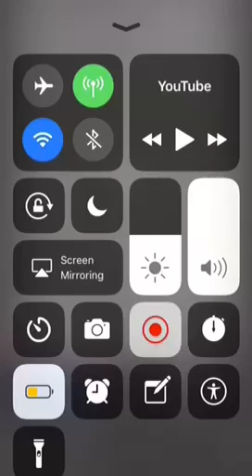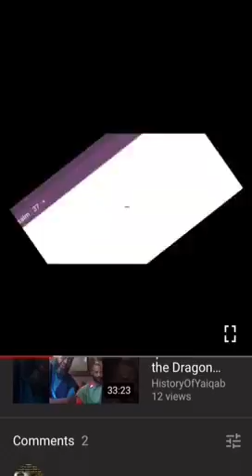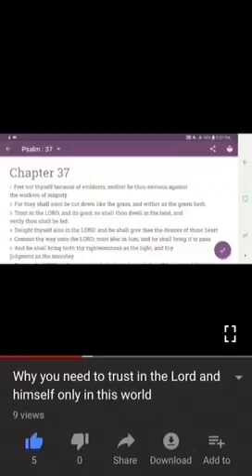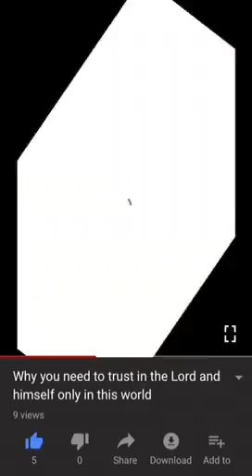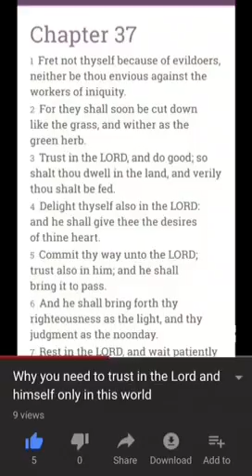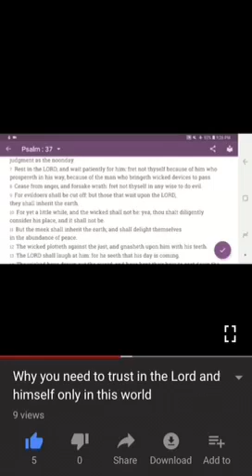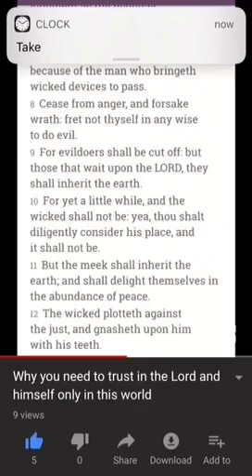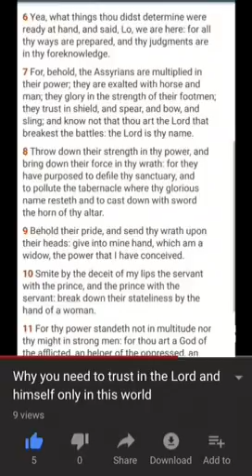RE:HistoryofYaqiab why you should only Trust in Yawahashi and Himself only in this wicked world pt1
Yawahashi will never leave you nor forsake you.